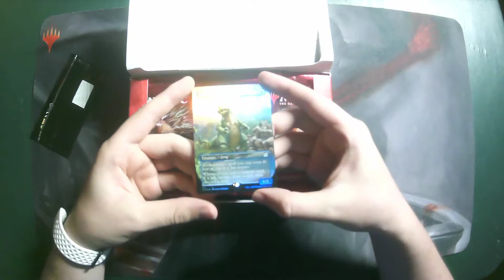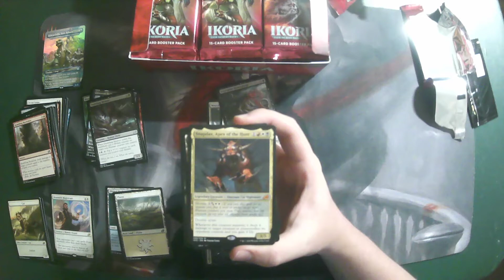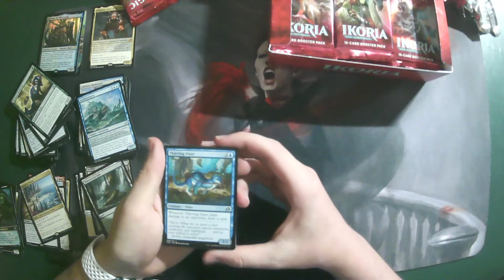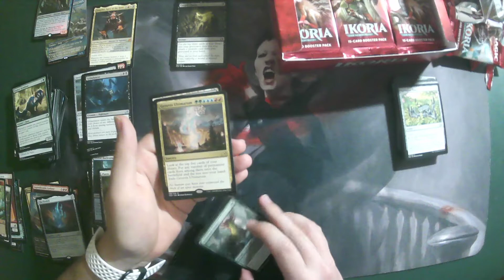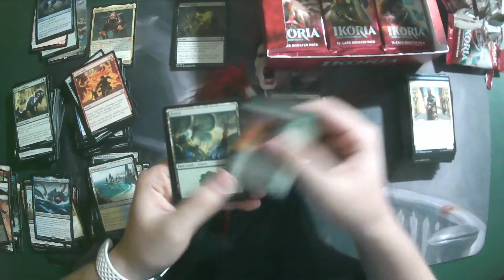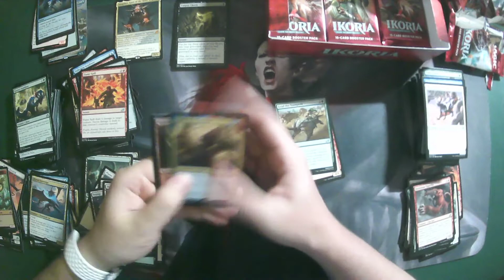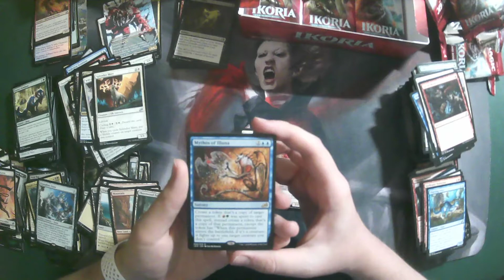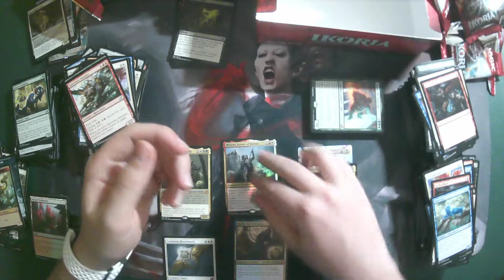Ikoria: Lair of Behemoths Unboxing!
My first unedited unboxing video with terrible visual quality and mediocre commentary is sure to make you not want to finish the entire 50 minutes.